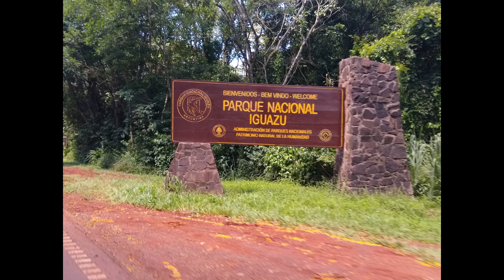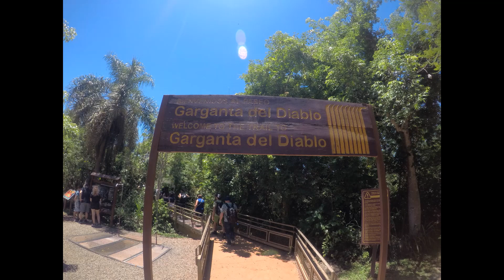Iguazu Falls, Cataratas de Iguazu, Lado Argentina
Iguazu Falls from the Argentina side.